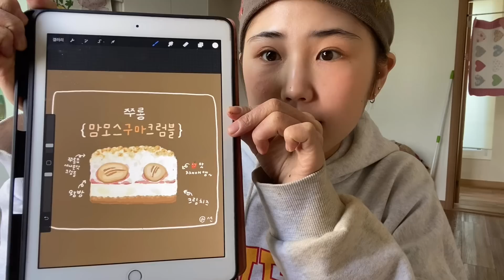비건빵러버—̳͟͞͞♡자취생의 혼자 잘먹고,노는 하루일상🍮 • 에이밍마켓 신메뉴 + 빵어니스타 서리태타르트 + 그림🎨 + 뜨개질🧶 + 넷플릭스 • 힐링먹방브이로그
안녕하세요 여러분 시야미예요 🧚‍♀️
이번 영상은 자취 1년차로 접어드는 제가 혼자 하루를 어떻게 놀고, 먹는지를 담아보았어용 🧤🧶🧣

맘이 여우로우니 시간 하나하나
소중함을 더더욱 느끼는 요즘입니다🦦💓

여러분 댓글 볼 때마다 행복혀요 😊💛
이번 영상도 편안히 행복하게 즐겨주시길 바라고, 다음 영상에서 봬요🐣
여러분 새해 복 마니마니 바더용 🧚‍♀️🧚‍♀️🧚‍♀️🌟